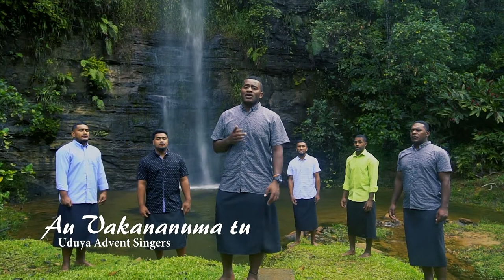Au Vakananuma Tu - Uduya Advent Singers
Video: Yata Version
Record: Raven Production
Shot at Waibau Naitasiri 2019